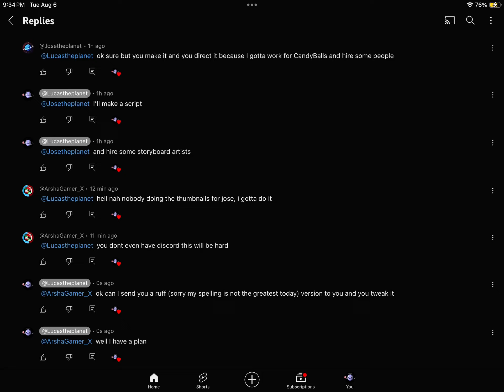$0.00 version of a discord server (chat is comments I know I’m creative)